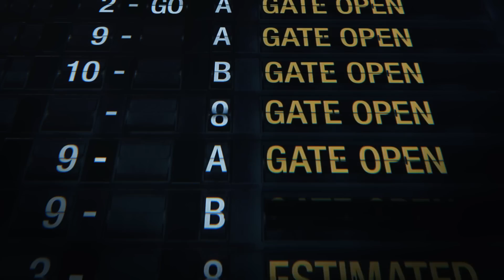Our Hearts are Always Open (THAI)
Hope we can shorten the distance between us and travel the world soon!
We will be waiting for you in a safer Korea😊